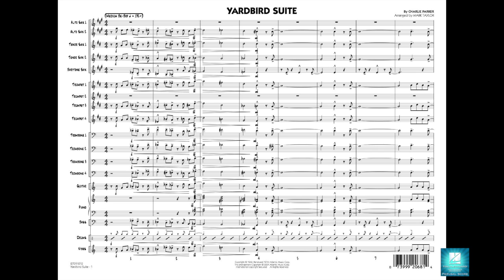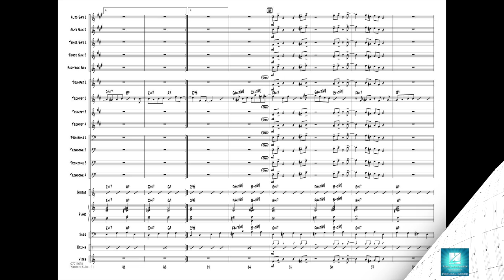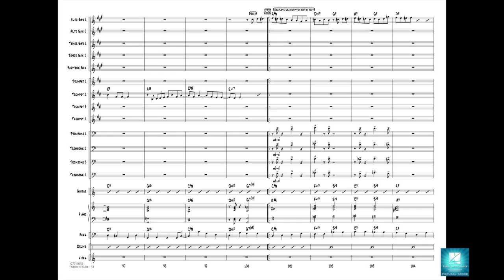Yardbird Suite by Charlie Parker/arr. by Mark Taylor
Although bebop master Charlie Parker is known for his blazing improvisations and advanced melodies, this is one of his most approachable and melodic compositions. Lending itself perfectly to a big band setting, and in the hands of Mark Taylor, this swingin' tune becomes an impressive-sounding chart for jazz ensemble.
HL07011009
HL07011010